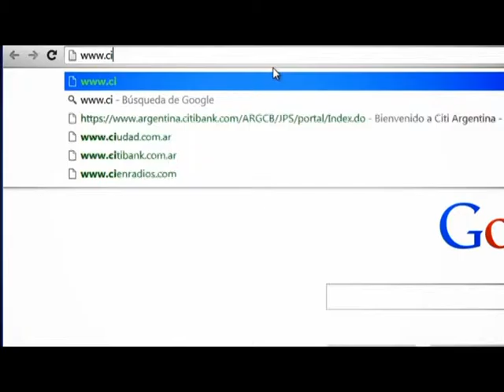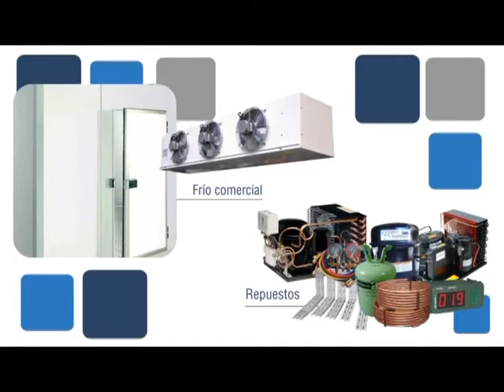Cifras TV del 27/12/2015 - BLOQUE 2